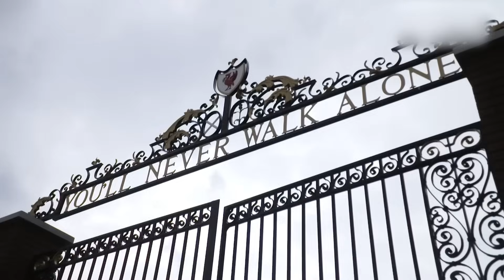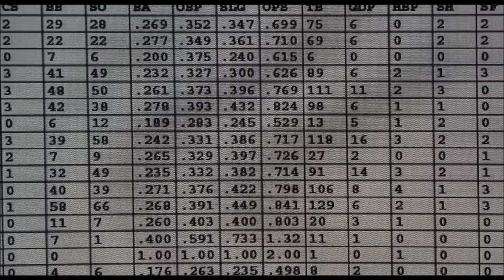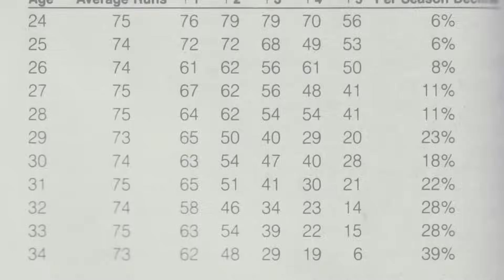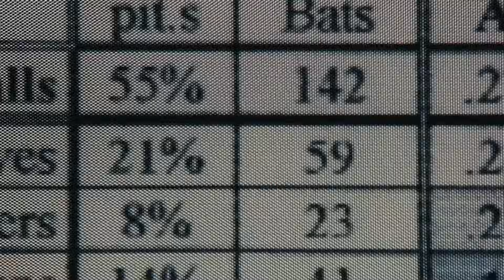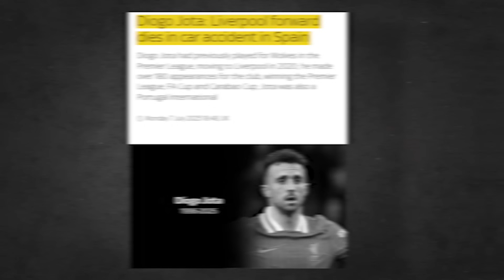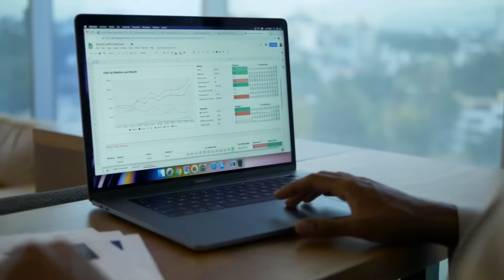How Liverpool’s Recruitments are So Elite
How two data analysts played a pivotal role in Liverpool FC’s transformation into a modern powerhouse. This isn’t just about numbers on a spreadsheet—it’s about how smart analytics revolutionized everything from player recruitment to match tactics at Anfield. In this deep dive, discover how Liverpool’s data-driven approach changed the Premier League forever. From identifying undervalued players to optimizing team performance, these analytics experts turned Liverpool into a machine that dominated European football. We break down the key decisions, the revolutionary methods, and the incredible results that followed. This is the untold story of how data nerds became football legends.

Chapters

0:00 | Why Data Became Liverpool’s Secret Weapon

3:40 | The Hidden Formula Behind Elite Recruitment

6:30 | Turning “Doubts” into World-Class Players

10:04 | Arne Slot: Another Masterstroke of Data

12:00 | High-Tech Training for Long-Term Sustainability